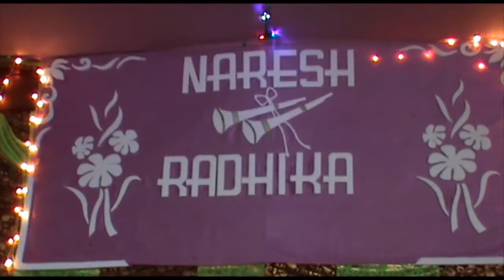Naresh with Radhika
NARESH WEDS RADHIKA
   UPPER KALEJ VALLEY
RANGBULL
ASK FOR WEDDING VIDEOGRAPHY
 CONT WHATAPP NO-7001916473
STUDIO -LENSE QUEEN STUDIO II PHOTOGRAPHY
this channel  mainly focused on entertment our youtube channel
 we do upload all videos in this channel with full digital copyrights
 of oureself or provided by different owners offically
 if you have any copyrights issued with our uploded videos

    MOVIE SONG - ROSE
PHOOL HOINA ROSE MOVIE
SONG II PHOOL HOINA - "ROSE" Movie Song || Pradeep Khadka, Miruna Magar || Pratap Das, Prabhisha Adhikari || New Nepali Song 2018
Gopi Krishna Movie And Aarohi Entertainment
Udhab Poudel Presents
Movie : Rose
Song : Phool Hoina
Singer : Pratap Das / Prabhisha Adhikari
Lyrics : Rajesh Kumar Shrestha
Arrange: Gopal Rasaily
Mixing Mastering: Shailendra Babu Pardhan
Studio: Music Park
Colorist : Monoranjan Shrestha
Editor : Mitra D Gurug
Vfx : Shree Krishna Shrestha/ Samir Miyan
Choreographer : Kabiraj Gahatraj
5.1 Mixing: Manoj RajBhandari
Ad: Dilip Bhandari, Banee Pokhrel
  II  THANK YOU  II